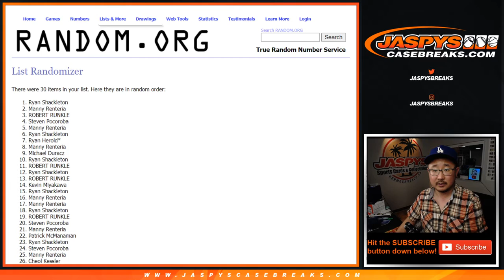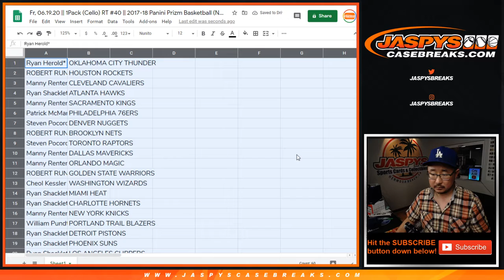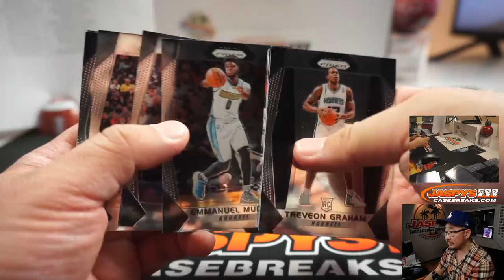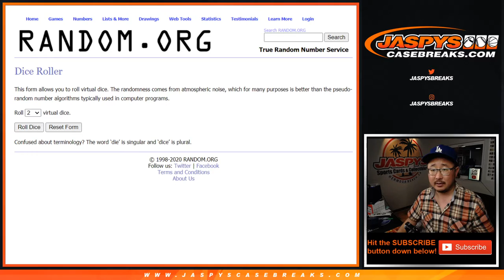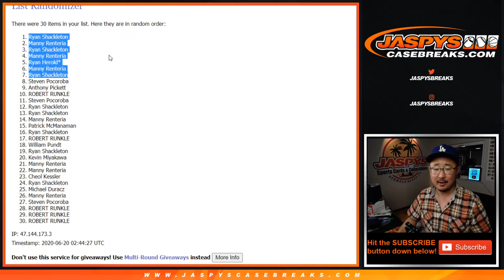Fr, 06.19.20 || 1Pack (Cello) RT #40 || 2017-18 Panini Prizm Basketball (NBA)